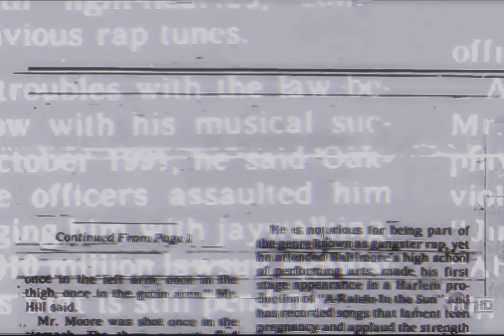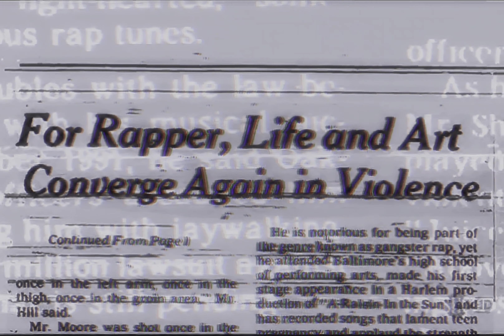2Pac - Life Goes On (The LaFace Family Remix)[HD Extreme Bass Boosted][AE Audio Surround Sound] 4K